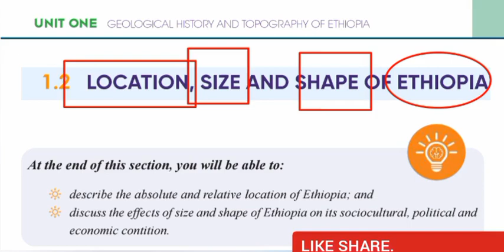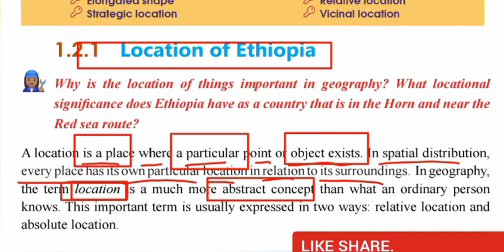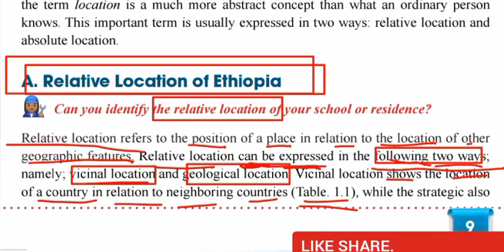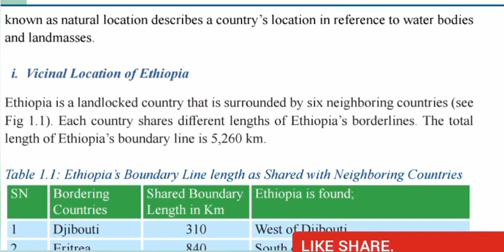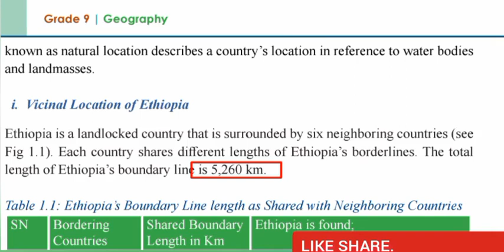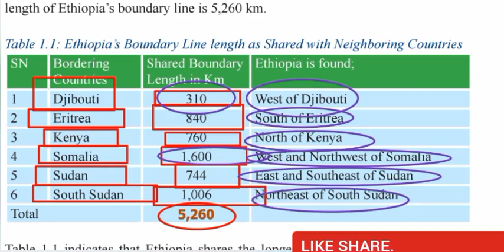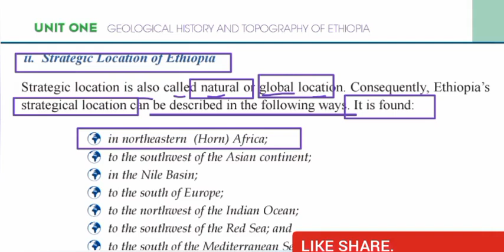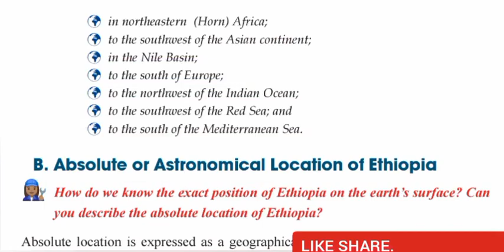ETHIOPIAN GEOGRAPHY NEW CARRICCULUM GRADE 9 UNIT 1 PART 2 ETHIO ENTRANCE |AFAANOROMOO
how to open YouTube channel, how to create YouTube channel